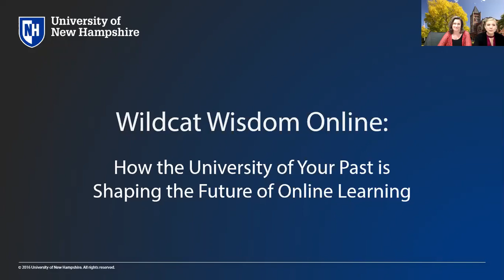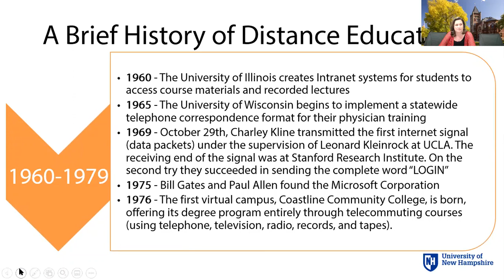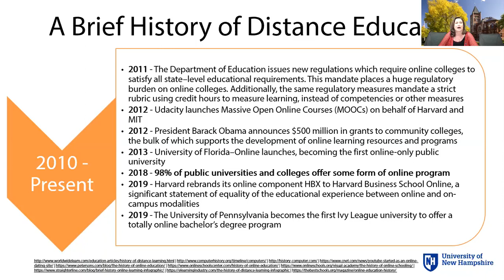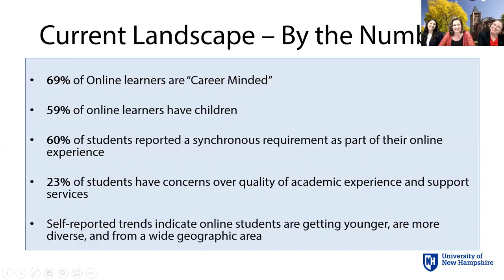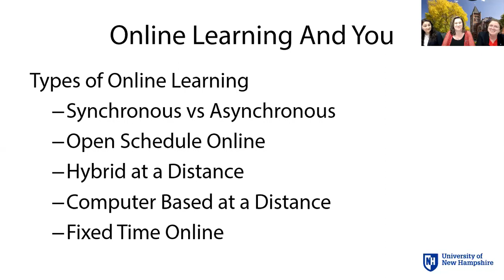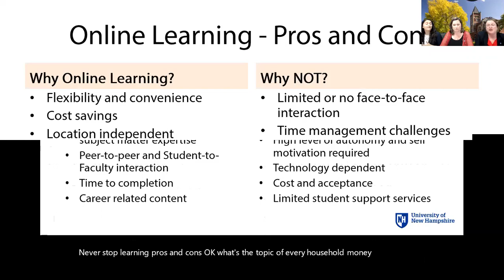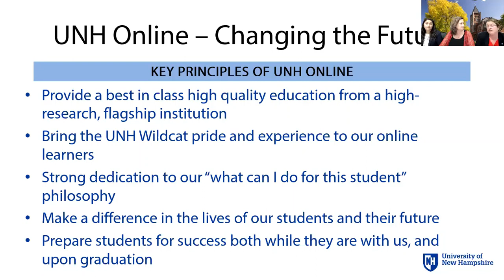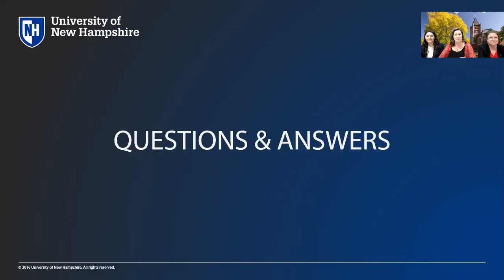Wildcat Career Advice - How the University of Your Past is Shaping the Future of Online Learning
The landscape of higher education has changed significantly in the last decade.  The emergence of online education has opened up many alternative pathways toward the achievement of knowledge beyond the traditional residential college experience.  The University of New Hampshire has embraced the potential of this new learning modality with the creation of UNH Online.  Come hear from three UNH Online team members paving the way to success of online education at UNH and across the nation.  Through an interactive discussion, learn about the history, current trends and future possibilities of online education, the many opportunities online learning offers in your pursuit of continued knowledge and education, and the specific programs available at UNH.